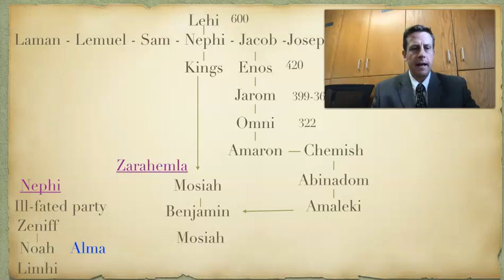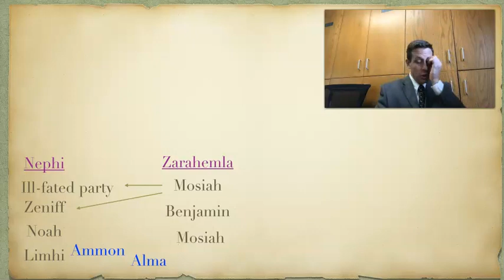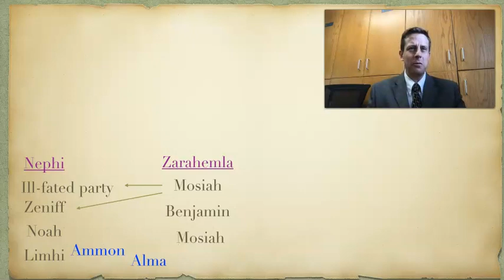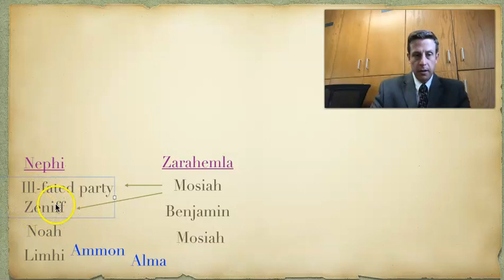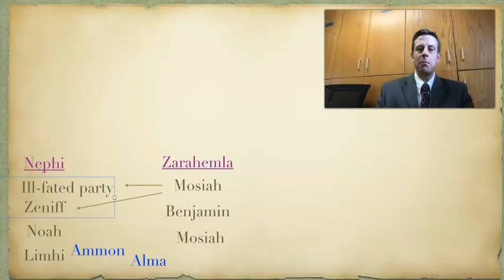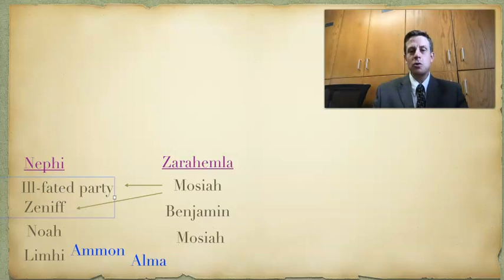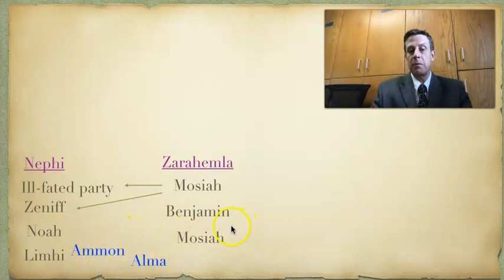Come Follow Me Mosiah 7-10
Historical Context and Content of the Book of Mormon following the Come Follow Me chapters.